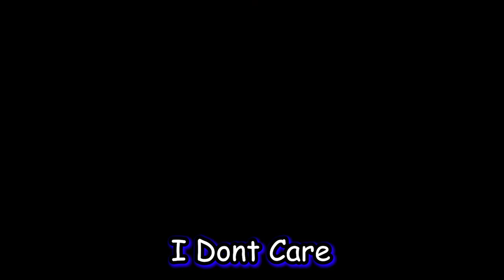Proof Apex Legends Steals Ideas From Other Games!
playing apex legends with my friends and having a good time